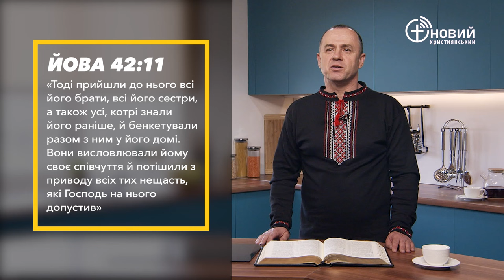«Щоденний хліб» / 23 травня / Віктор Бойченко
«Друг любить усякого часу, і в нещасті стає як рідний брат» Приповістей 17:17 (CUV)